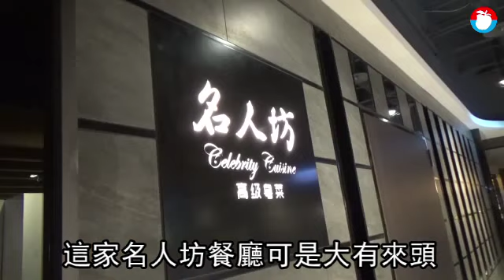【米其林預測】香港名人坊摘星不墜11年 隱世廚神拿手菜台中就能嘗 | 蘋果新聞網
出國「追星」吃美食，在武漢肺炎肆虐全球時，連搭飛機1.5小時去香港，都顯然遙不可及。幸好台灣防疫有成，香港米其林2星常勝軍名人坊餐廳，在台中開分店，隨時可以吃到有「隱世廚神」美譽的鄭錦富（富哥）傳承的招牌料理，逛百貨也能「追星」。